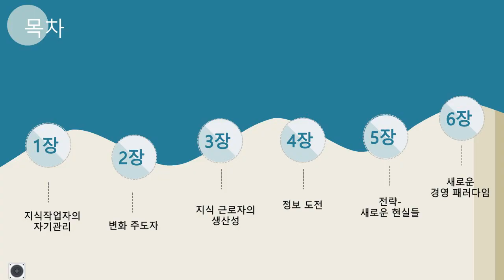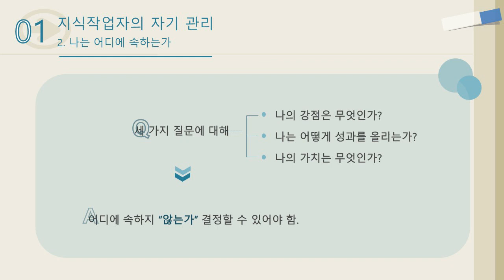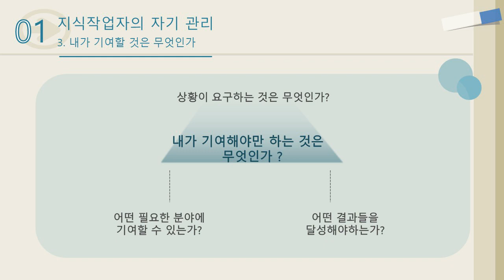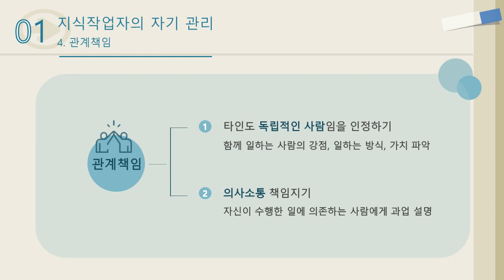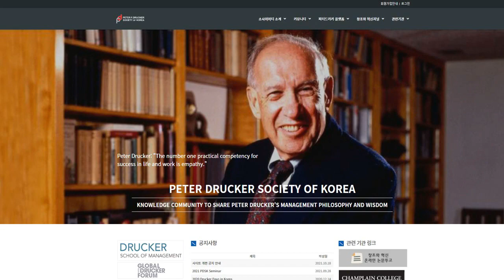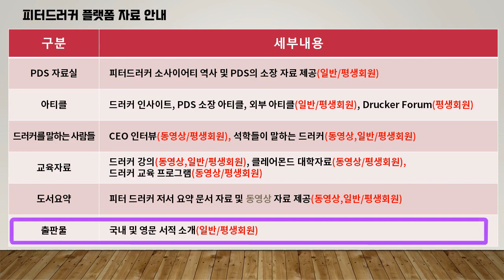피터드러커 21세기 지식경영 #1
지식작업자의 자기관리